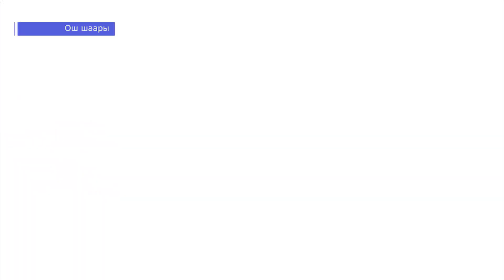4 ЖЫЛДАН БЕРИ БҮТПӨГӨН КООПСУЗ ШААР / ӨКМӨТ МЕНЕН КЫЙТА КОМПАНИЯСЫНЫН СОТТОШУУСУ